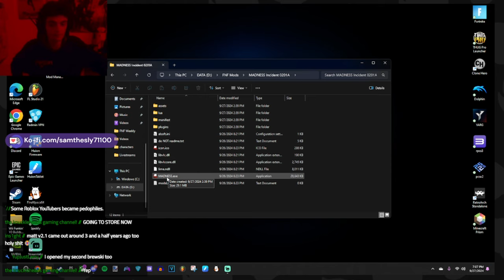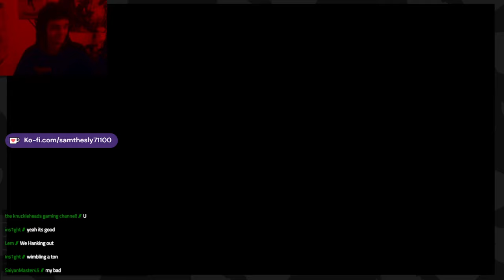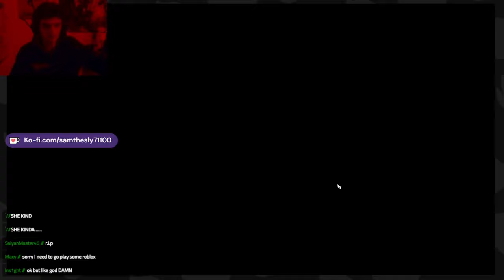EXPURGATION IS OFFICIALLY BACK!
Super exciting to see some of the original VS Tricky devs come back with a new song and a remake of Expurgation! I honestly thought the whole OG mod got remade in this but I didn't do research so I could avoid spoilers LOL. Everything about this is awesome though and I loved the new art and visuals for Expurgation! Can't wait for the next update.
Favorite Song: Expurgation